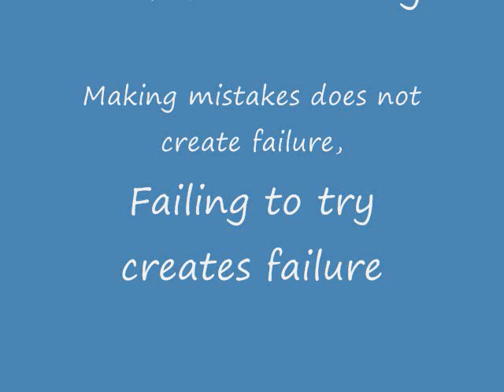basketball skills workout6-28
Basketball workout. working on ball control, stop & go drills, step back shooting, alot of fun stuff!!